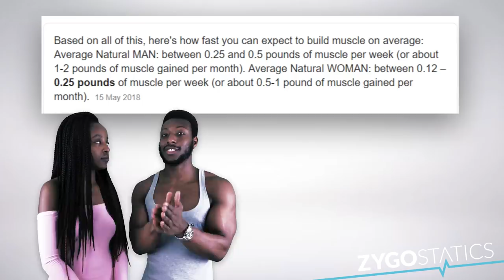WHY YOUR HIPS AREN'T GROWING | 3 REASONS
Sign up for our new: "2023 Weight Gain Challenge"
Hey guys! Zygostatics back with a new video discussing 3 reasons why you may not be achieving your goal of wider hips. This follows our wider hips workout- many people have questions regarding the workout methodology and approach.
Quick Key Points:
1) Our hip workouts are designed to grow the muscles of the quads and hips which in turn cause an illusion of wider hips- they will not grow your hip bones!

2) The workouts uploaded are not the only ones Chi used for her transformation- all our personal workouts are based on progressive overload meaning we make them harder every 2-3 months.

3) More hip workouts on the way!

Make sure you watch the WHOLE VIDEO as there is a lot of informative content. it also helps us :)
Not as active on here yet but will be really soon!
Same as IG at the moment.
Music
🎧 Track 1 (Background Music): Zygostatics Original Audio